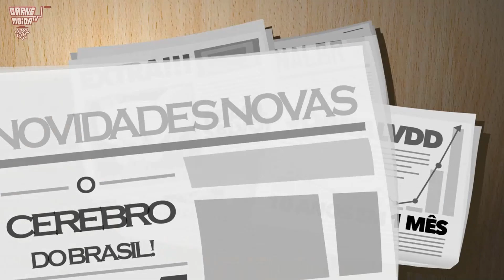PINK E CÉREBRO DOMINAM O MUNDO